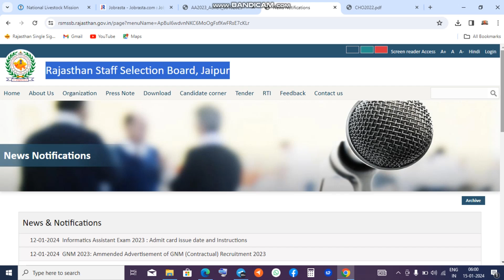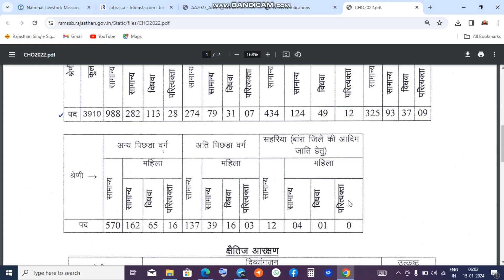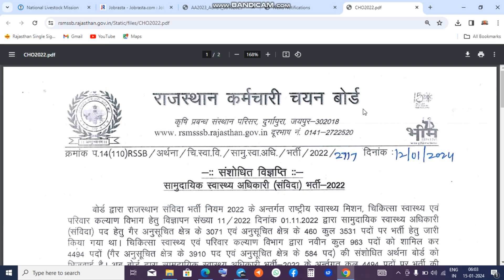राजस्थान सी एच ओ भर्ती 2022 पदों का वर्गीकरण जारी | Rsmssb cho vacancy latest news 2024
✅ *सभी सरकारी नौकरियों के अपडेट WhatsApp चैनल पर। अभी चैनल फॉलो करें। और नोटिफिकेशन (🔔) ON कर लें।*

*📃Pdf के लिए टेलीग्राम Join करे*

YouTube.com/rajsarkarijob24